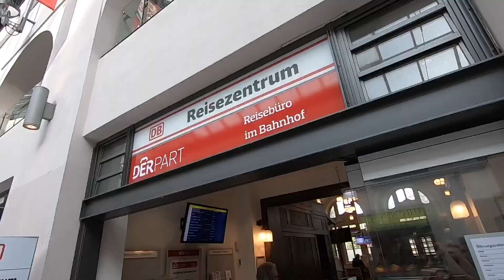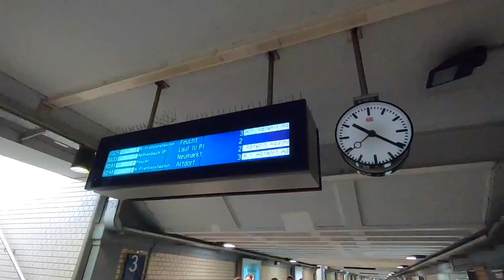ESTAÇÃO DE TREM EM NUREMBERG E COMO CHEGAR EM MUNIQUE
Partimos de Nuremberg em direção a Munique e nosso meio de locomoção foi o trem, que acessamos na Estação Central. Nesse vídeo mostro como é a estação, suas dependências, lojas e restaurantes. Acompanhe conosco!

Caixa Postal:
Número 888 ap 802